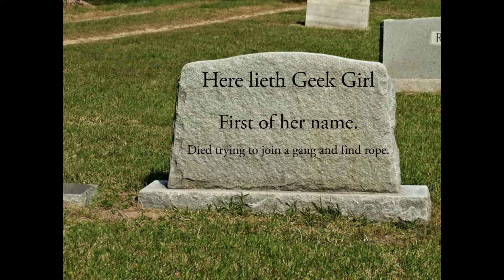GEEK GIRL AND THE HOLY ROPE - PC Time Machine - Fallout Episode 4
This week, Alessio learns just how precious the commodities of the modern world really are, and he learns a thing or two about friendship.